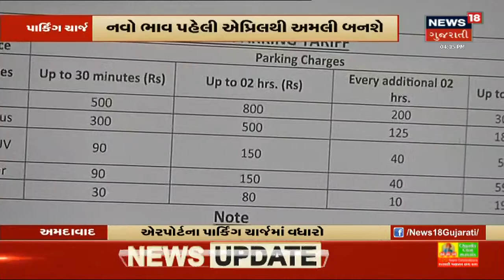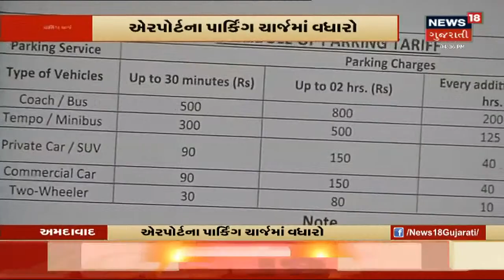Sardar Vallabhbhai Patel Ahmedabad Airport પર પાર્કિંગ ચાર્જિસમાં વધારો | News18 Gujarati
Sardar Vallabhbhai Patel Ahmedabad Airport પર પાર્કિંગ ચાર્જિસમાં વધારો. જાણો નવા પાર્કિંગ ચાર્જ.